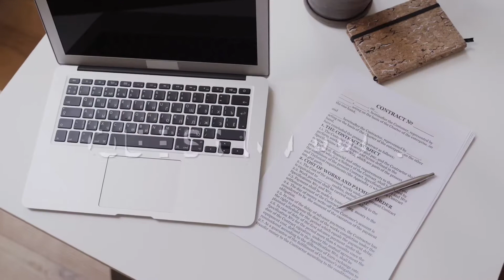Diferencias entre Aval, Fiador y Obligado Solidario en Arrendamiento‼️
Aval, fiador y obligado solidario, uno por uno
Eso sí, como ya lo sabes, las personas que asumen alguno de los tres roles (aval, fiador y obligado solidario) se obligan a responder por alguien al momento de que esa otra persona no pague alguna deuda. A menudo son términos que se toman a la ligera, como cuestión de buena fe, pero no siempre es así.
Tu firma en el contrato de alguien más es un arma de dos filos porque adquieres responsabilidades legales. Eso es serio debido a que tu patrimonio entra en un juego riesgoso y no quieres perderlo por algún incumplimiento que nada tiene que ver contigo. Pero antes de preocuparse, te decimos las diferencias entre uno y otro.

Contrata una Póliza Jurídica con Nosotros para que tu contrato de arrendamiento esté bien redactado y te protejas contactanos para mas información ...

*Ponemos a tu disposición el kit de arrendamiento que incluye Contrato, Pagare, Chek List de la documentación, Solicitud de Arrendamiento, Carta entrega del Inmueble, Recibo de apartado de arrendamiento contáctanos para más información*

Si Piensas en Vender, Rentar o Comprar una Propiedad nosotros te apoyamos CONTACTANOS! 🇲🇽

Si está en Tu Mente tramitar un Crédito Hipotecario, Te ayudamos a elegir el mejor SIN COSTO, nosotros nos encargamos de todo el Trámite...

Si vas a rentar tu Inmueble y no sabes cómo asegurar tu patrimonio contáctanos nosotros te ayudamos para garantizar que tu inmueble este seguro